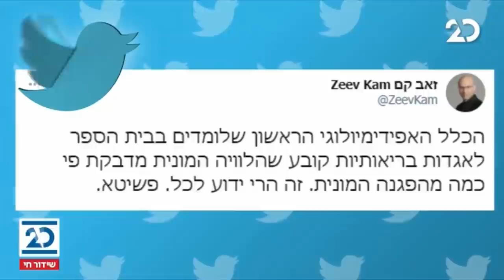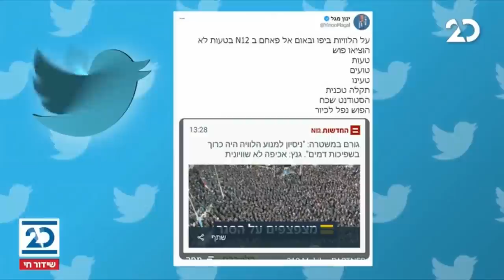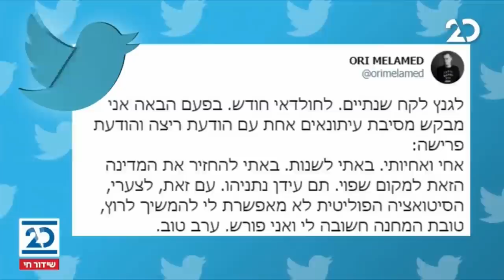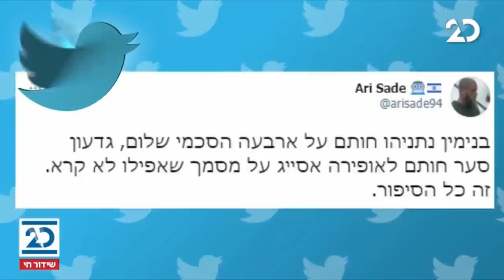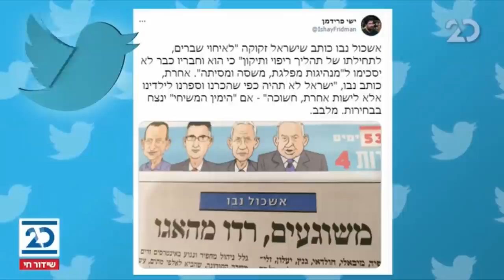ריקלין ושות' עם שמעון ריקלין | 31.1.2021 | התכנית המלאה